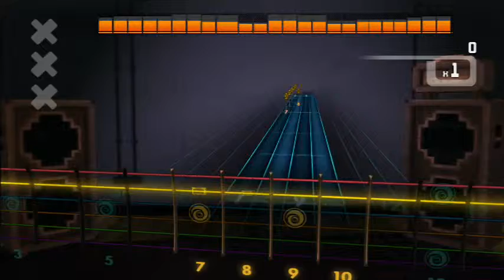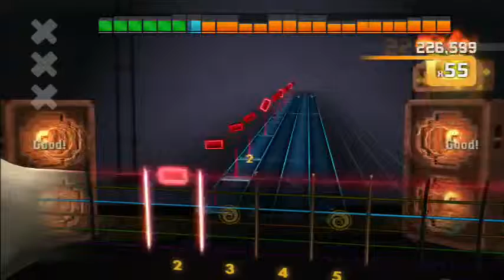Rocksmith 2014 Disturbed - Down with the Sickness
Real guitar PS3 game Rock Smith 2014 Edition. Playing Disturbed - Down with the Sickness on Medium! Enjoy!